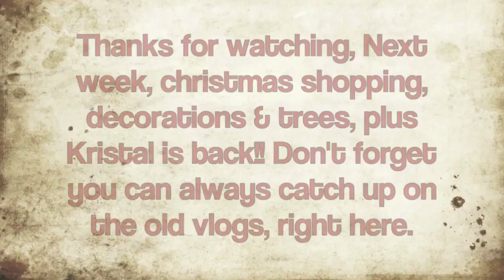Christmas in London - TSV 11/50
This week I returned from Bavaria
Helped put up Xmas lights,
Watched Toby A mess about in the office
our interior designers "placed" some cushions